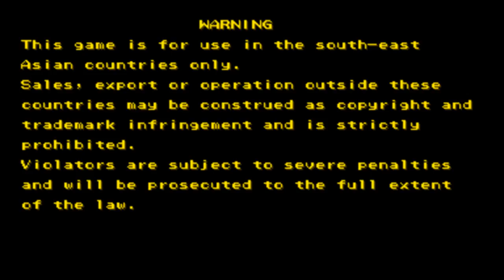Street Fighter III 2nd Impact: Giant Attack (Arcade) - Ken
This is game play of Street Fighter III 2nd Impact: Giant Attack for the Arcade (MAME)
Playing as Ken